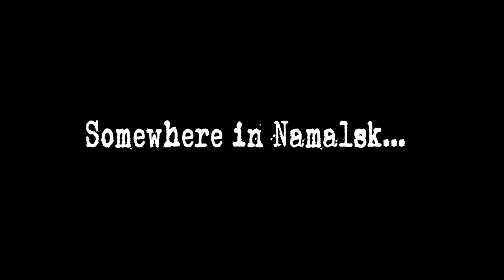I Was Stuck Between Two Men in DayZ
We meet Max, and his past is about to catch up with him.